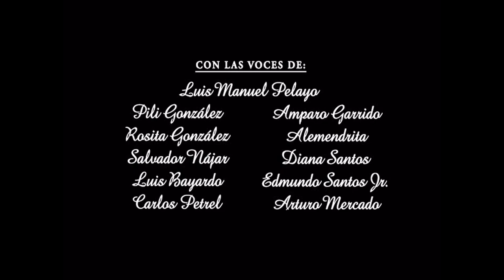Cierre DVD Bambi 2005 (Argentina)